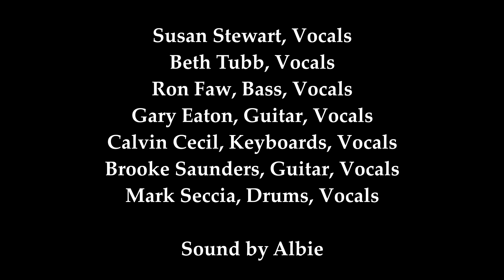Libbie Mill-Mid-Town Festival "Don't Get Me Wrong" The Fringe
Here's the Fringe playing "Don't Get Me Wrong" by the Pretenders. This is one of my favorites, and Susan does a great job of presenting Chrissie! Video by Brooke Saunders, Paul Magill, Wilson Pitts, and Maggie Tubb.